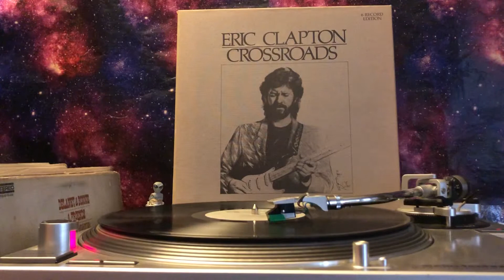Derek And The Dominos - Roll It Over